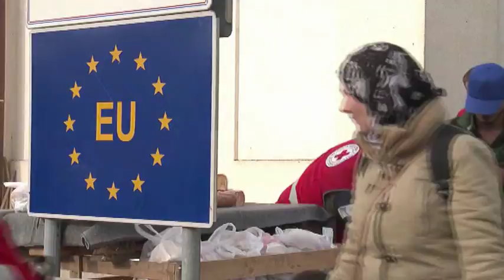Onu 300 000 migranti hanno attraversato il Mediterraneo nel 2016